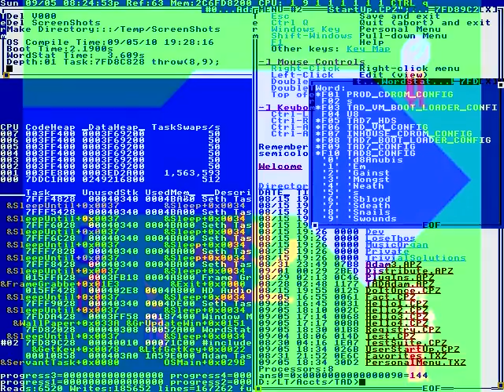Well MQLight is about messaging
Have greater validity